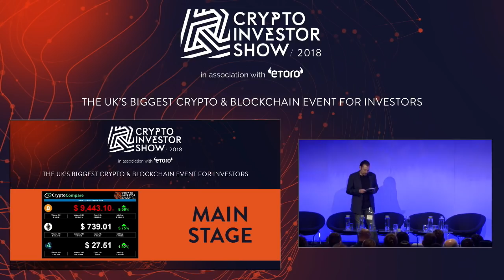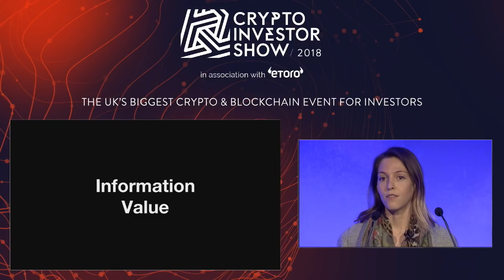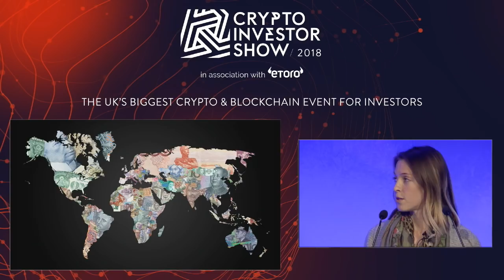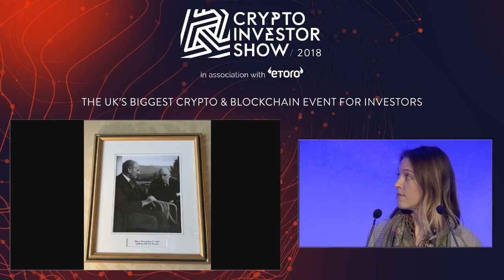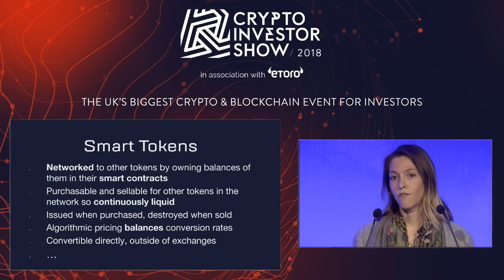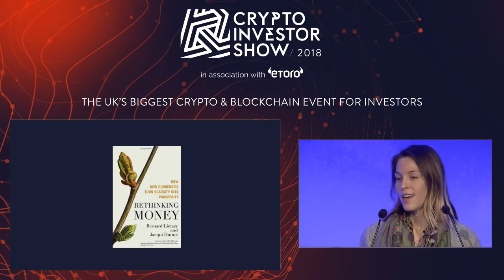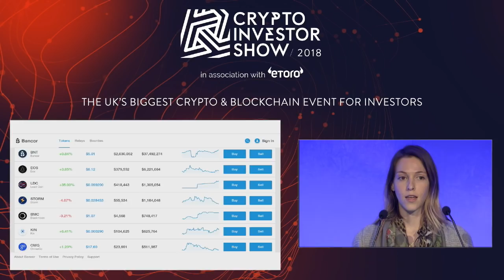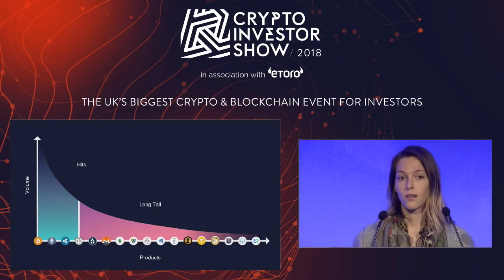Galia Benartzi Speaks at the Crypto Investor Show in London, 2018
Galia Benartzi, Bancor Co-Founder, spoke at the Crypto Investor Show about "The Future of Money & The Longest Tail: User Generated Currencies" on March 10, 2018.

"If we had more diversity in monetary tools and if there was more than one currency per nation, we'd actually start moving along the spectrum from efficiency, where we are today, towards resilience."